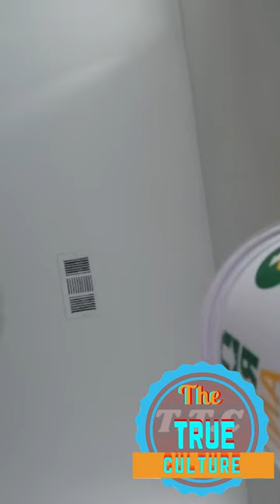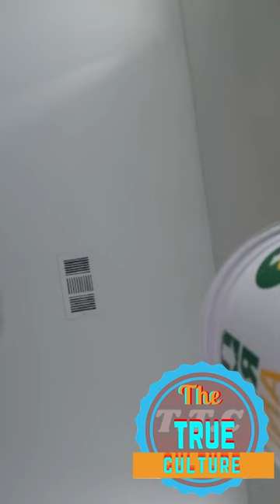Foota hype giving his feedback on the the reasons for most of what happening in Jamaica part 3